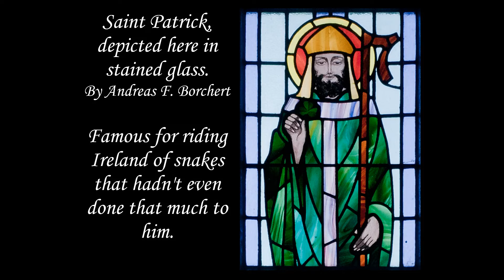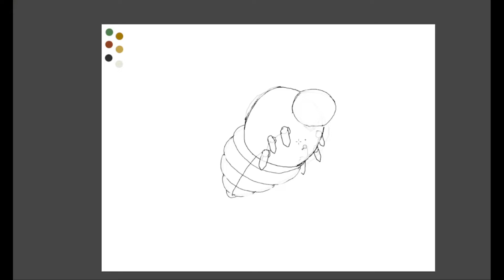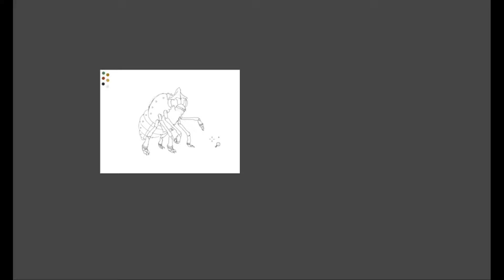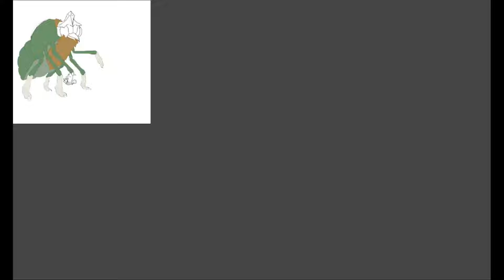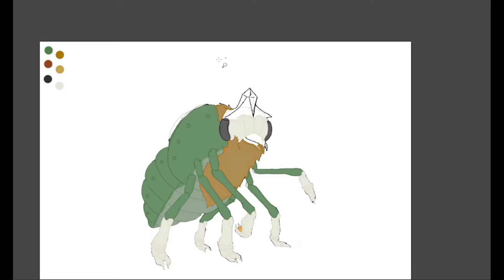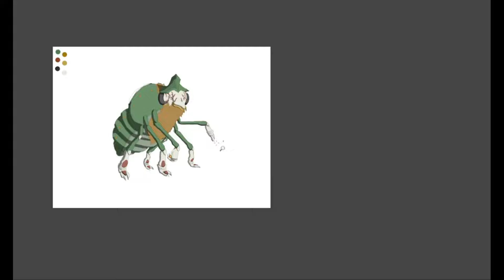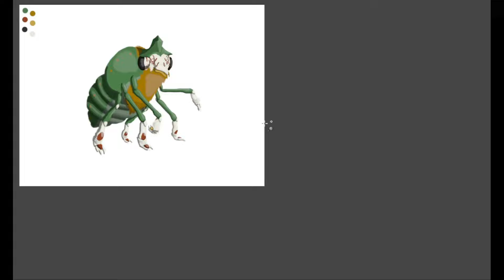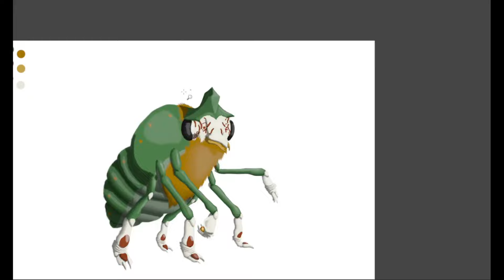Leprechauns Reimagined! (Speculative Biology / St. Patrick's Day episode!)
Hope you all had a happy St. Patrick's day, everyone! To celebrate, here is a look at our version of Leprechauns, reimagined as real living beings through speculative biology! and they make gOLD.